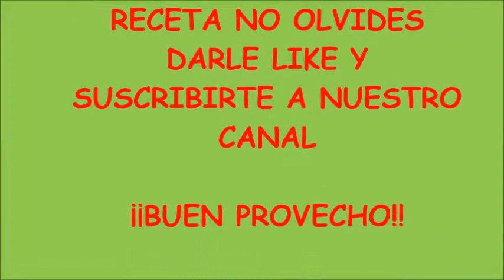Tarta de manzana. Buenísima y fácil de hacer!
Tarta de manzana, una estupenda receta que es muy fácil de hacer y muy económica, el resultado es delicioso.

Dejanos en un comentario qué te ha parecido!

Hasta la próxima receta!